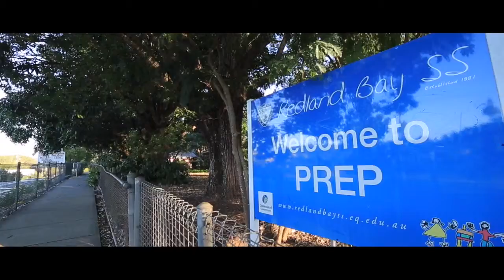12 Kiernan Street Redland Bay 4165 QLD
Property Video of 12 Kiernan Street Redland Bay 4165 QLD by PlatinumHD for Ray White Redland Bay